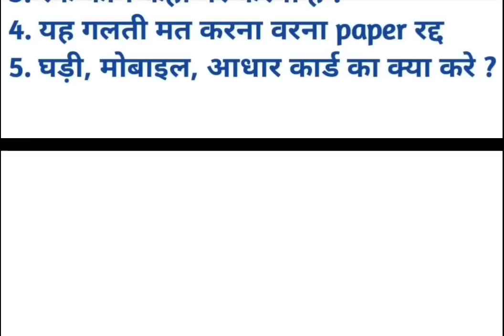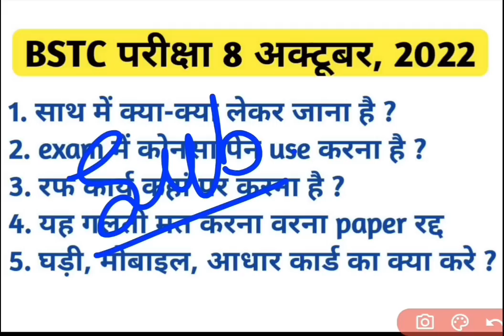BSTC 2022 की परीक्षा में क्या ध्यान रखें | BSTC 2022 OMR Sheet kaise bhare | Bstc ka paper kaise de